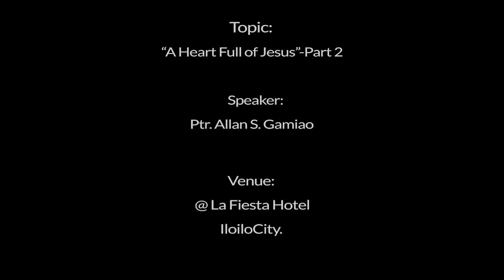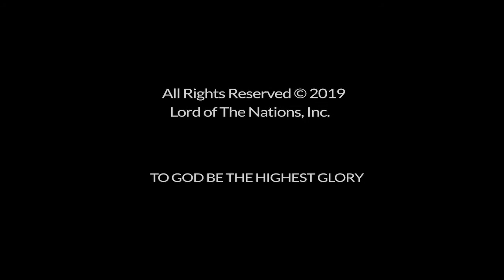LOTN JARO ILOILO 17th ANNIVERSARY CELEBRATION - A HEART FULL OF JESUS (PART-2) - PTR. ALLAN GAMIAO